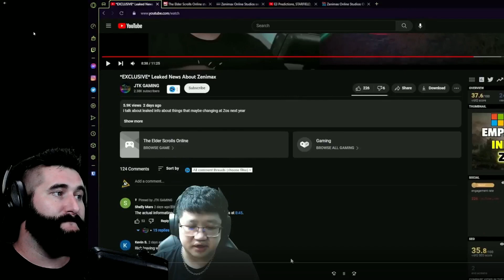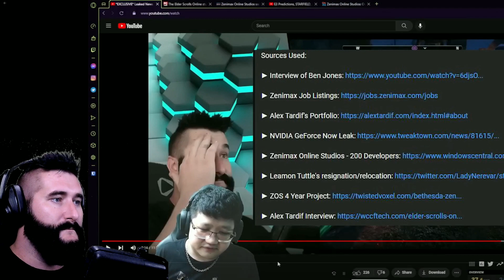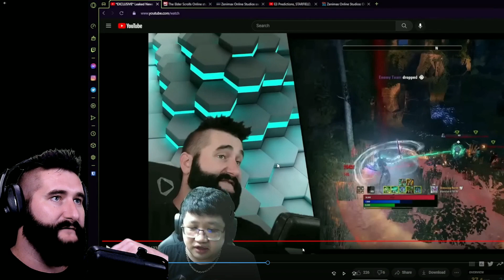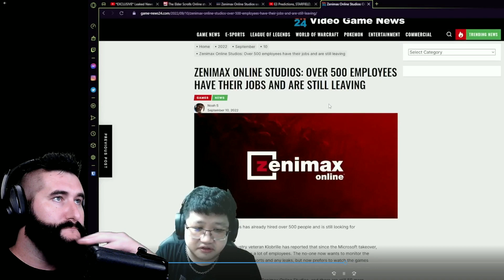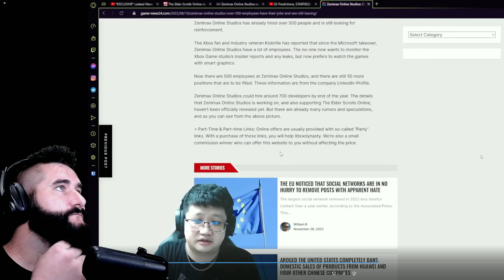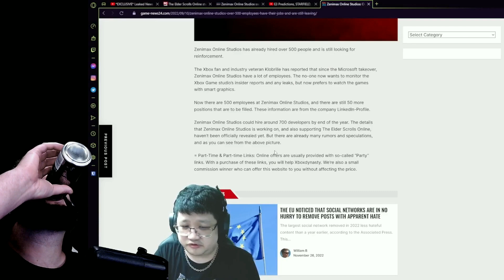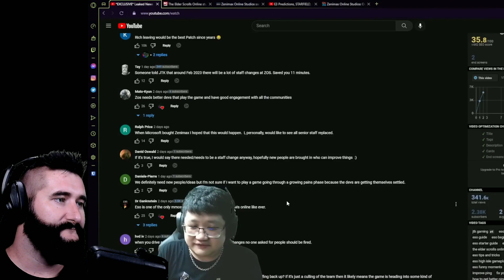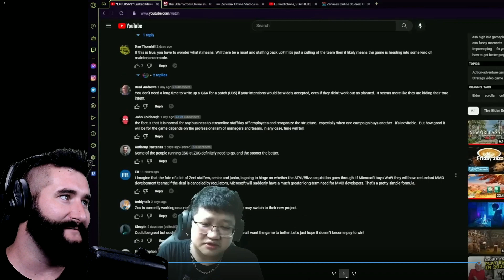My Reaction To Nefas Reaction lol